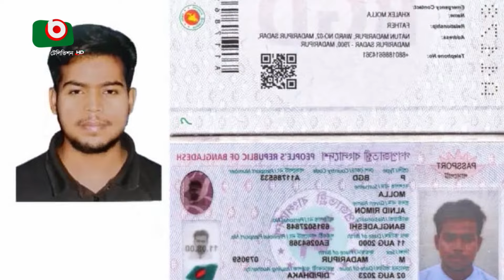ইতালি যাবার পথে নিখোঁজ ২৩ বাংলাদেশি যুবক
ইতালি যাবার পথে নিখোঁজ ২৩ বাংলাদেশি যুবক |  Lamia | 30Nov24